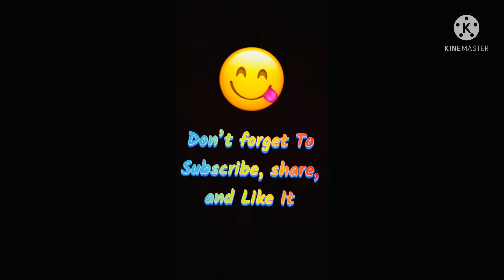Mango Delight recipe! Only five ingredients!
Stay blessed ❤️❤️❤️